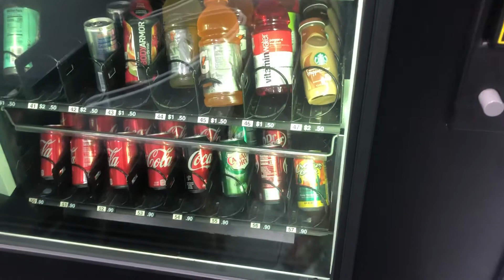Feed the beast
This reminds me of Mr. Rob